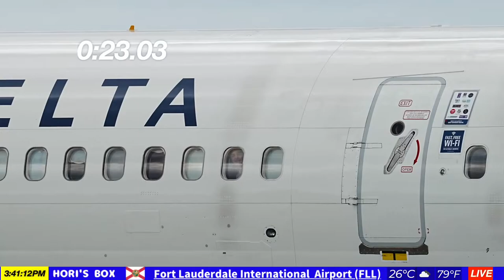🔴 LIVE | Plane Spotting at Fort Lauderdale-Hollywood International Airport (FLL)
Welcome to HORIS BOX 😁. HORIS BOX always tries to find Boing Boing and Special Livery at the every show.  Please Sit Back, Relax, and enjoy the SHOW!

HORIS BOX Schedule
*HORIS BOX is based at FLL. LIVE airport streaming from FLL happens three days a week. TUESDAY, THURSDAY and SUNDAY!
*Be on a lookout for a Surprise show of the week!
*HORIS BOX covers MIA and HAULOVER

Important Links
 Follow HORIS BOX on Instagram, Facebook,
【 SOCIAL MEDIA LINKS 】

Get your HORIS BOX Merch

Helping us continue to do what we love Is the BOX Mods team and all of our Incredible viewers . We are just getting started and we can't wait for tomorrow's planes ✈️ ✈️

Thank you to all our viewers for watching HORIS BOX. We rely on your financial support to keep producing amazing content. Our planespotting adventures are thanks to you!!
Ways to support HORIS BOX

1. Superchats and superstickers. Click In the white dollar sign on the lower right hand side of the LIVE Chat. You'll be able to send a personalized message to the host and/or viewers.

2. We receive your support instantly and don't have to wait one month to use the tip. MOST importantly we keep 97% percent of the tip only if PayPal is used.

"Superthanks" is a tip that will appear in the comments section after the broacast is over. To send a tip using the "THANKS" feature, please select the dollar sign inside the heart option near the thumbs up option.

3. Memberships are active. If using PC or MAC,  please click on the Join mark to check out our different memberships. Memberships start at $1.99. Not only will you have unique membership perks, you will also help the HORIS BOX on a monthly basis.

Let me start off by saying we try our best to have a relaxing and peaceful environment filled with GOOD FRIENDS

Let's keep the peace, and let's enjoy a wonderful day of plane spotting at this beautiful airport.

We will not tolerate any sort of bullying, hate speech or any other type of derogatory comments towards the channel or our viewers.
We do not allow comments which include EXCESSIVE use all-caps and/or all-emojis.
Any sort of spamming or links to other websites is 100% not allowed and will be banned immediately.
Any advertisement will be banned immediately unless you have our (HORIS BOX) consent.
In order to accommodate viewers from around the world, we ask that you use only English and Japanese in the chat. If you are not confident in your English skills, we recommend Google translate.
A few warnings will be given for those who don't follow the chat guideline. After friendly reminders you will kindly be removed from the chat.

**THIS FOOTAGE IS PROPERTY OF HORIS BOX AND CANNOT BE USED WITHOUT PERMISSION FROM HORIS BOX**